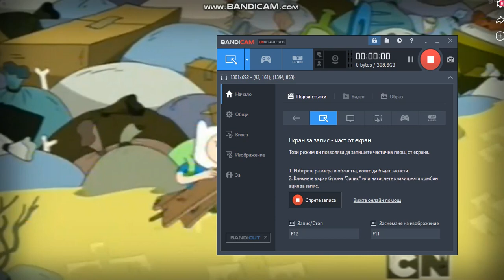Здраво бачкаш.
Фин бачка здраво